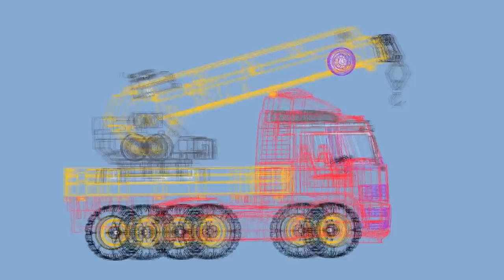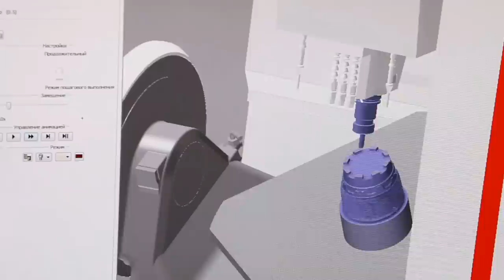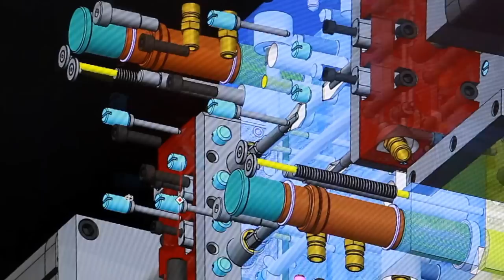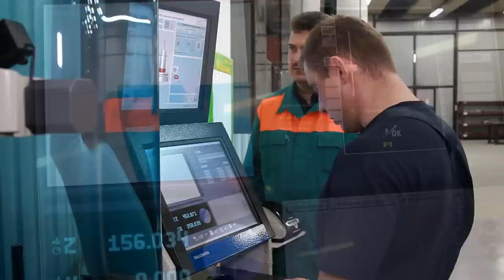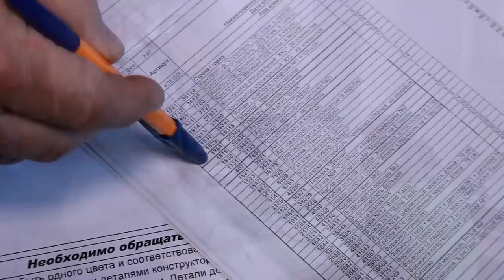Фильм о компании СООО ПП "ПОЛЕСЬЕ"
Компания "Полесье" хорошо известна на рынке России, Беларуси, стран СНГ и Европы как производитель высококачественных пластмассовых игрушек из экологически чистых материалов с использованием передовых технологий. Яркие цвета, неповторимый дизайн, гибкая система скидок и индивидуальный подход позволяют нам занимать одно из лидирующих мест на рынке.

Мы не просто производим и продаем детские игрушки, а помогаем родителям решить задачи, связанные с досугом и развитием ребенка